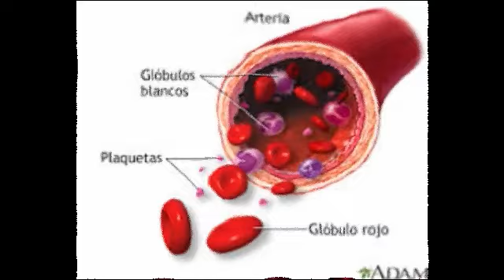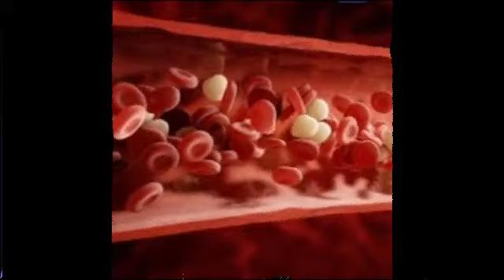La sangre en 3d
La sangre es un tejido líquido que regula el transporte del oxígeno que recoge en los pulmones a todos los tejidos del cuerpo, y elimina el dióxido de carbono transportándolo desde los tejidos hasta los pulmones.

La sangre es el fluido del crecimiento, transportando los nutrientes desde el aparato digestivo hasta las células, y hormonas desde las glándulas hasta todos los tejidos del cuerpo.

La sangre es el fluido de la salud, transportando a los tejidos las sustancias que combaten las enfermedades y llevando los desperdicios a los riñones, hígado y otros órganos de excreción.

La sangre también tiene un papel importante en funciones como la coagulación, la inmunidad y el control de la temperatura corporal.

La cantidad de sangre de una persona está en relación con su edad, su peso, sexo y altura. Una persona adulta puede tener entre 4 y 6 litros de sangre, aproximadamente el 7% de su peso corporal.

La sangre está constituida por varios elementos con funciones diferentes, de ahí que puedan ser transfundidos a pacientes distintos según las características de su enfermedad. Es por eso que con sólo una donación se puede beneficiar a más de un enfermo.